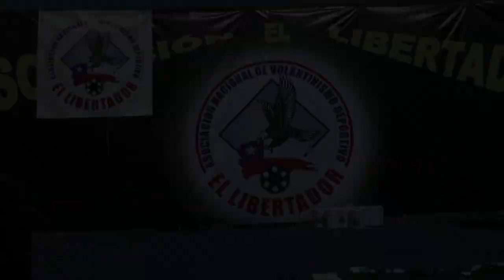Brazilian Kite Storm (Trailer) - Canal CBPipa)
POSTAGEM AUTORIZADA!

Setembro de 2019 - Um grupo de brasileiros viaja a Santiago do Chile em busca do título de Campeão Sul-Americano de Pipa Esportiva. O documentário apresenta os bastidores da competição e o caminho percorrido pelos brasileiros até a grande final. Em paralelo com o avanço da competição, você conhecerá a realidade da cultura da pipa no Brasil através de depoimentos dos atletas.

O documentário será lançado no dia 29 de Junho (Dia da Pipa) às 20h neste canal, não esqueça de se inscrever no canal, compartilhar este vídeo com todos os amantes da pipa que você conhece e ativar o sininho para ser lembrado no dia do lançamento!

Bons ventos para todos os pipeiros!

September 2019 - A group of Brazilians travel to Santiago de Chile in search of the title of South American Champion of Kte fight. The documentary presents the backstage of the competition and the path taken by the Brazilians until the grand final. In parallel with advancing the competition, you will get to know the reality of the kite culture in Brazil through the testimonies of the athletes.

The documentary will be released on June 29 (Kite's Day in Brazil) at 8 pm on this channel, don't forget to subscribe to the channel, share this video with all the kite lovers you know and activate the bell to be remembered on launch day !

Good winds for all the kite flyers!